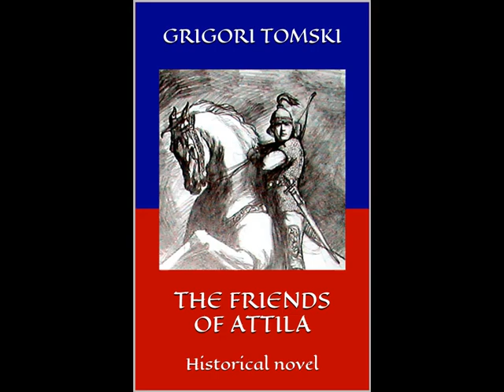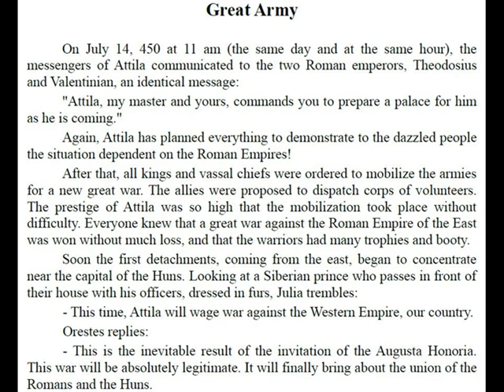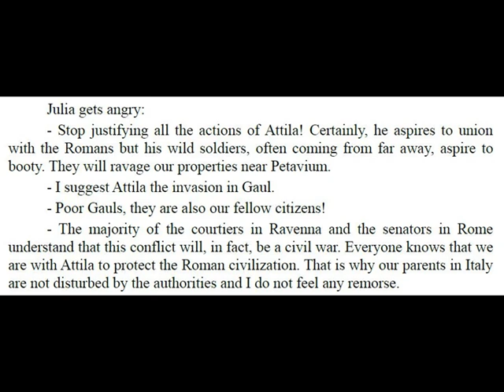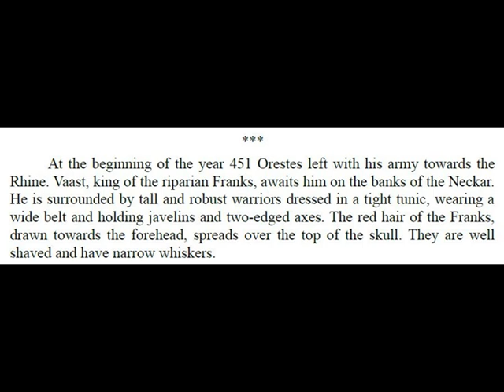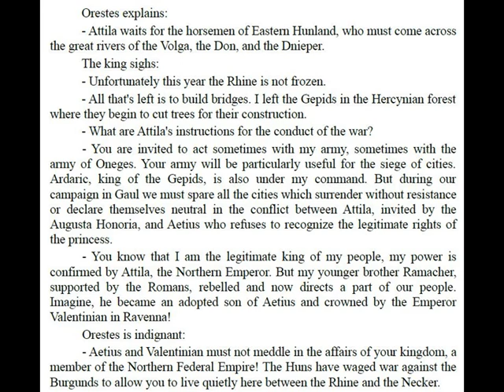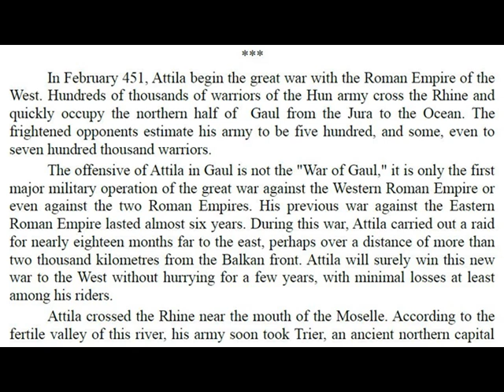Great Army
In February 451, Attila began the Great War with the Western Roman Empire. Hundreds of thousands of warriors from the Hune army cross the Rhine and quickly occupy the northern half of Gaul from the Jura to the ocean. Frightened opponents estimate his army at five hundred, and some, even at seven hundred thousand warriors.